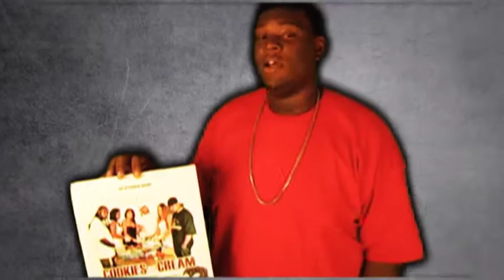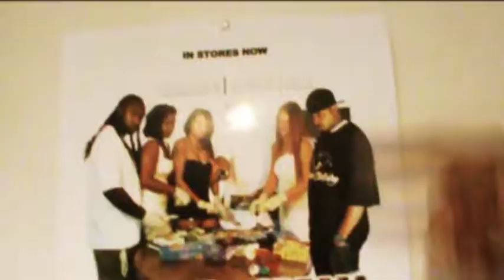Diamond G and Rappin Twan Cookies and Cream CD Release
Commercial. by: dcr11diamondg